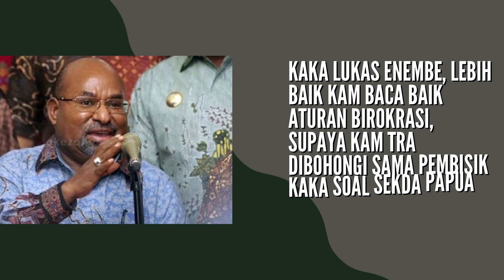Lukas Enembe Menyalahi Aturan Birokrasi